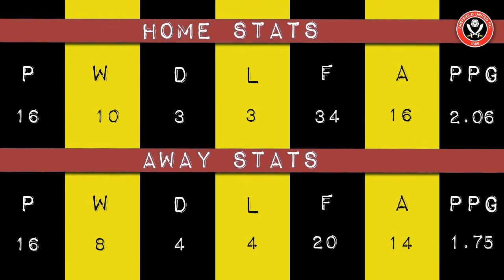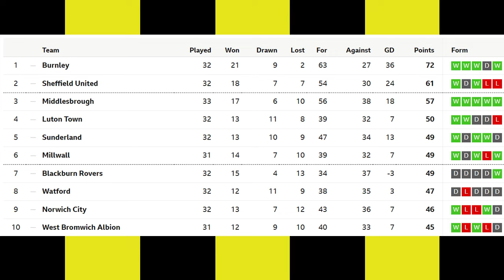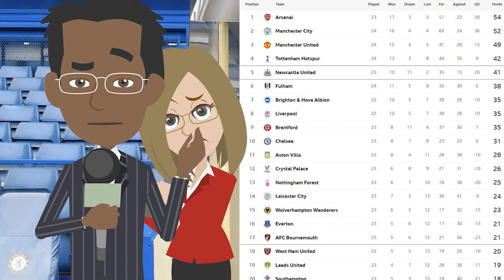The Opposition View XXXL - Sheffield United Away - The Tony Currie Special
The lads chat with Chad from the Red Half of Sheffield about the Blades season so far, the anxiety of the Middlesboro chasing after them and we discover quite how badly Chad will react when we say Wrexham! (We did it a few times to check it wasn't a one off! We have a look at a Watford grown Blades legend (that only Pete remembers cos he's really old!) and we reluctantly make some predictions about the game this Saturday!

Huge thanks to our Patreons:
Nipper Harrison
John Parslow
Boyd Mayover
Colin Payne
Gary Wood
John Parslow
Karl Campion
Uncle Ron
Kevin Cremen
John Thekanady
(The Big Le) Boffski
Greg Theaker
Malcolm WIlliams
Jason Rose
Lee Anselmo
Paul FIander-Turner
Ian Ball
Michael Abrahams
Ian Bacon
Ken Green
Nick Niewland
& PD F

COYH!!